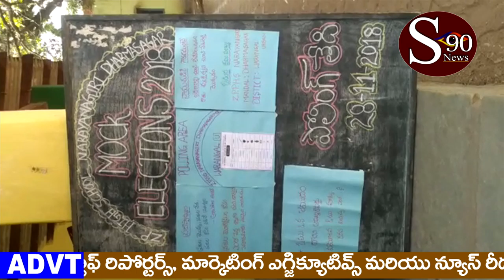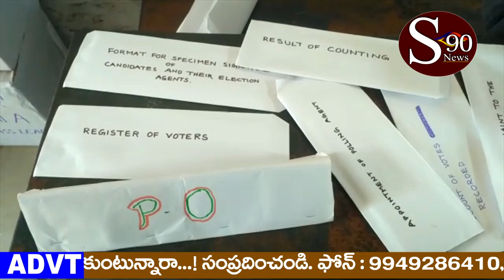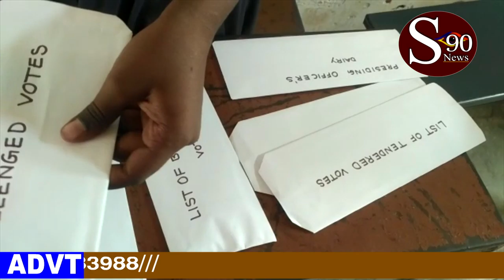ఓటు హక్కును ఎలా ఉపయోగించుకోవాలనే ||విషయం పై విద్యార్థులకు || చిన్నతనం నుండే మెళకువలు నేర్పుతున్నారు